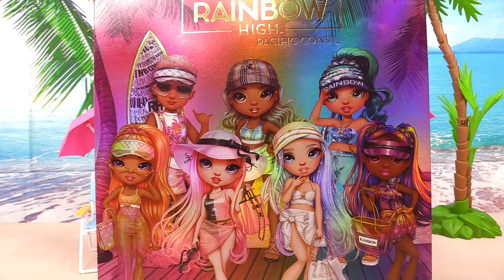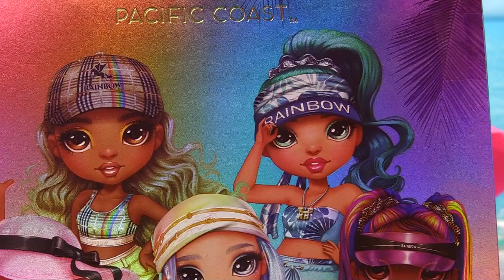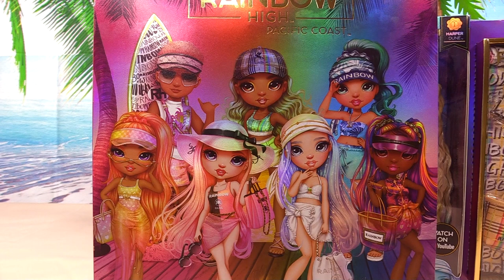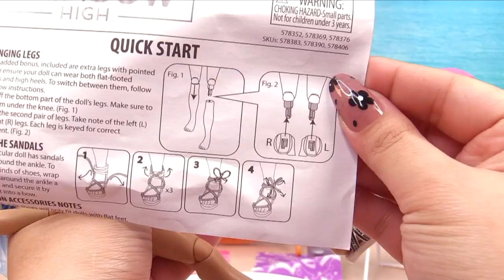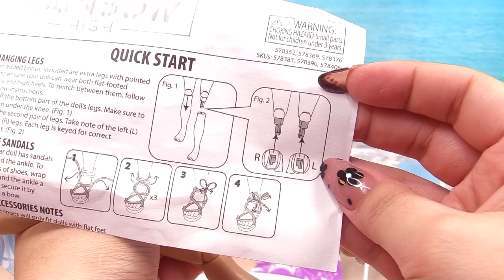Rainbow High PACIFIC COAST Hali Capri & Harper Dune Unboxing!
Let's unbox Hali Capri & Harper Dune! These Pacific Coast High students are all about hanging out at the beach and fashion.

Thank you MGA Entertainment for gifting these dolls to me!

Join me on my other channels!